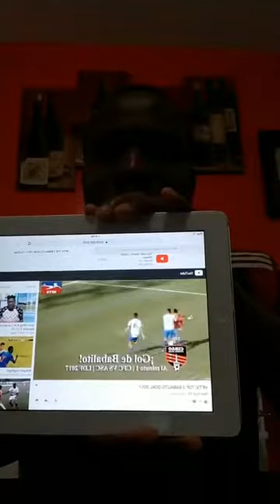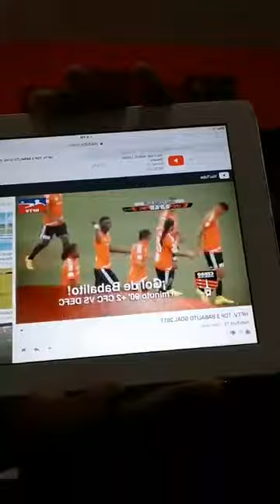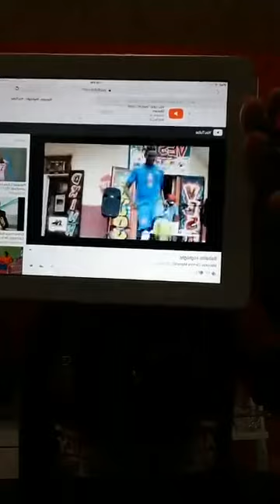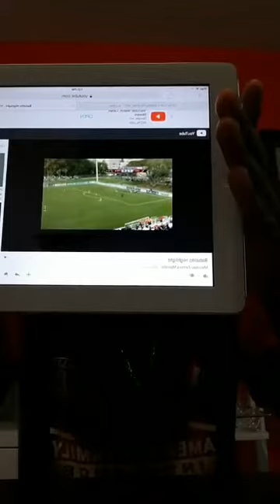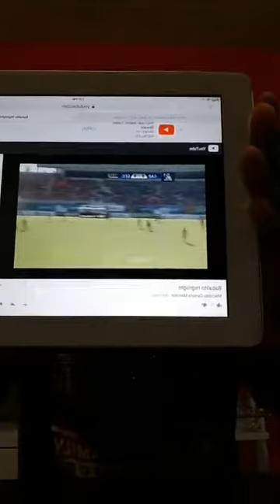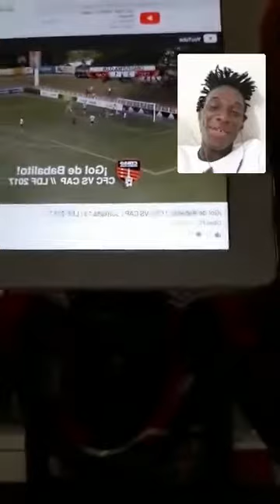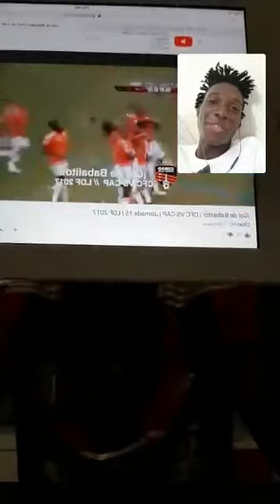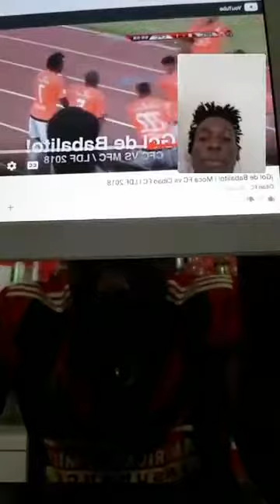Jwe Selektion National D'haiti, Babalito Cherenfant.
Haitian soccer player live-Roody Lomera